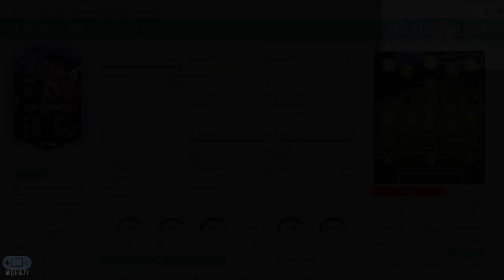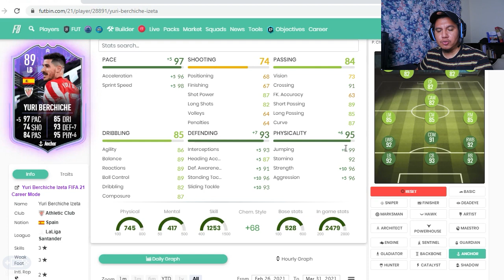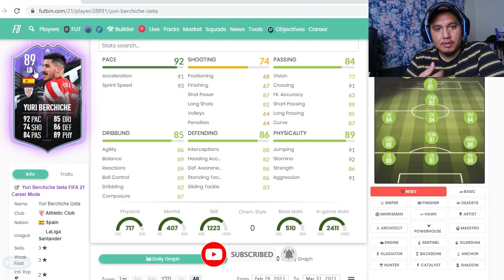Yuri Berchiche Upgraded What IF || Another solution for your CB and CDM!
Assalamualaikum / Greetings,

Yuri Berchiche Upgraded What IF Card review. Is he worth the coins?